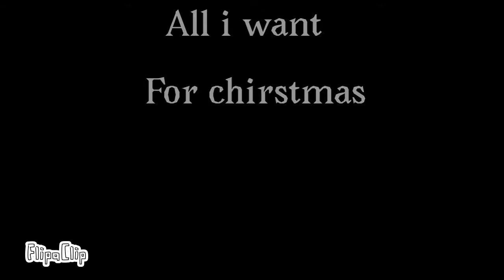All i want for chirstmas...((waring: Fangirl stuff))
🎄Merry (early) chirstmas!🎄